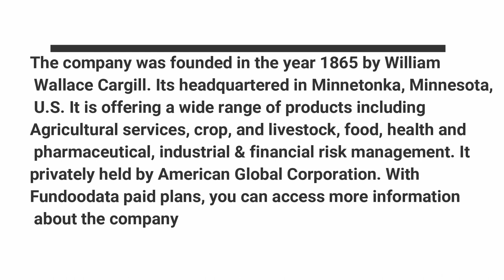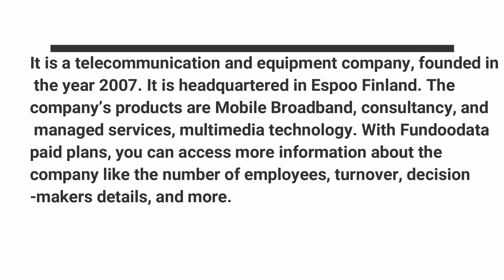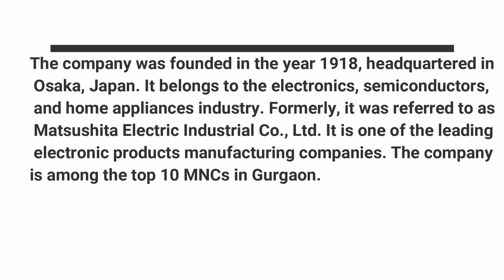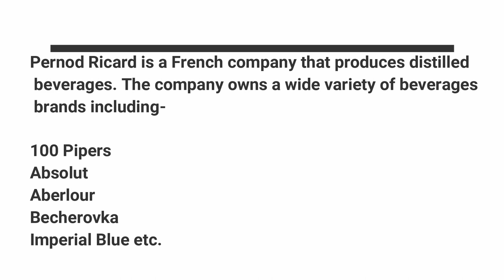Best MNC companies in Gurgaon | top MNC companies in Gurgaon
Check out the following list of Top 10 MNCs in Gurgaon –

Cargill India Pvt. Ltd.
Coca-Cola India Pvt Ltd.
Ericsson India Pvt. Ltd.
Honda Motorcycle & Scooter India Pvt. Ltd.
Nokia Solutions & Networks India Pvt. Ltd.
Oracle India Pvt. Ltd.
Panasonic India Pvt. Ltd.
PepsiCo India Holdings Pvt. Ltd.
Pernod Ricard India Pvt. Ltd. (Seagram)
Samsung India Electronics Pvt. Ltd.